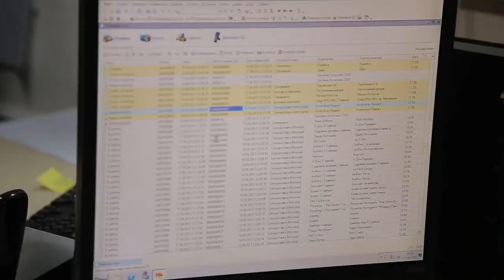Автоматизация холодильных складов компании «Аллигатор»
Автоматизация складов компании «Аллигатор»

Компания «Аллигатор» -- поставщик продуктов общественного питания для более чем 2000 предприятий оптово-розничной торговли сегмента HoReCa.

Холодильные склады «Аллигатора» расположены в Подмосковье, Санкт-Петербурге и Краснодарском крае. Основным является склад в Московской области. Склады в Санкт-Петербурге и Краснодаре используются в основном для кросс-докинга. Подмосковный склад был полностью автоматизирован за 3 месяца. Процессы автоматизации складов в Краснодарском крае и в Санкт-Петербурге заняли 1 месяц и 1 неделю соответственно.

В результате внедрения «1С-Логистика:Управление складом 3» были автоматизированы операции приемки, размещения, отбора, контроля, отгрузки и инвентаризации товаров. Внедрен модуль учета весовых товаров, разработан механизм отслеживания температуры на разных стадиях работы. Обеспечен двусторонний обмен данными с КИС. В общей сложности автоматизировано 44 рабочих места, из них 9 стационарных и 35 мобильных. Подключены терминалы сбора данных Motorola.

Площадь подмосковного склада -- 35000 кв. м. Он предоставляет услуги ответственного хранения более чем 50 клиентам, 80% из которых -- зарубежные. На складе содержится до 60000 наименований товара, в т. ч. 4000 активных. Кроме стандартного, используется весовой товар.

Будучи адаптированной под индивидуальные особенности склада, система «1С-Логистика:Управление складом 3» позволила оказывать поклажедателям услуги более высокого качества и удовлетворять все их требования к работе с товаром. Так, например, компании «Ростикс» склад предоставляет следующую услугу. На предприятиях «Ростикс» нет мощностей для хранения замороженной продукции. Поэтому, согласно четкому графику, склад отгружает компании уже размороженную продукцию, в строго определенном количестве. Для этого продукция за 3 дня до отгрузки перемещается в зону с температурой +5° и размораживается, после чего отгружается клиенту. Все эти действия производятся под контролем WMS.

Важно отметить, что договора с клиентами заключаются на разные сроки годности: некоторым магазинам достаточно товара с 50-процентным сроком годности, крупные сети работают с товаром, имеющим не менее чем 80-процентный срок. «1С-Логистика:Управление складом 3» контролирует, чтобы клиентам отгружался товар с требуемым сроком годности. Ряд сетей, например, «Перекресток», имеет магазины не только в Москве, но и других городах, в которые товар доставляется в течение нескольких дней. Это также учитывается системой.